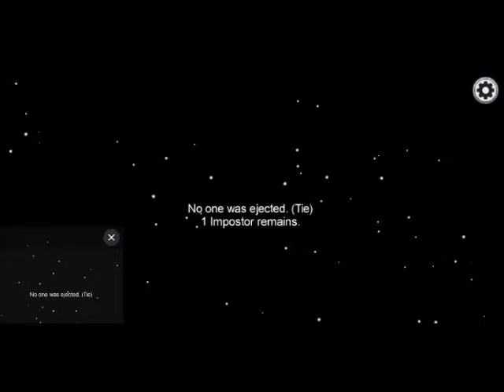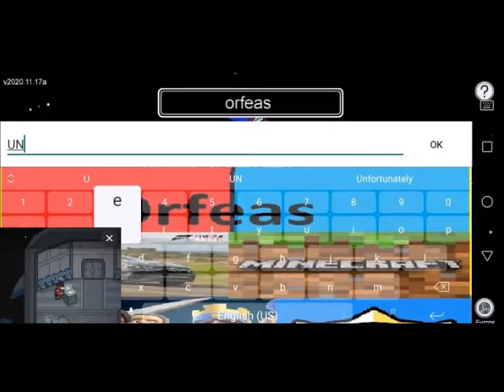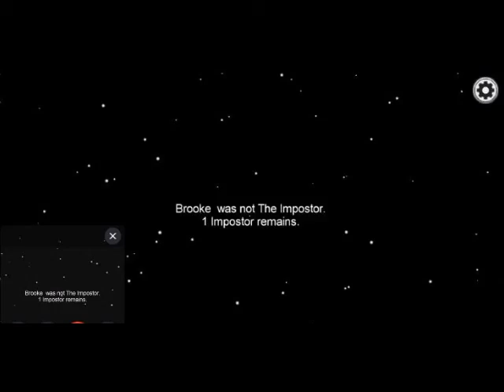Παίζω among us με την αδερφή μου, περίεργα πράγματα συμβαίνουν part 1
Είμαι ο Ορφέας και κάνω διάφορα βίντεο με gaming
I'm an Orfeas gamer and I make various gaming videos